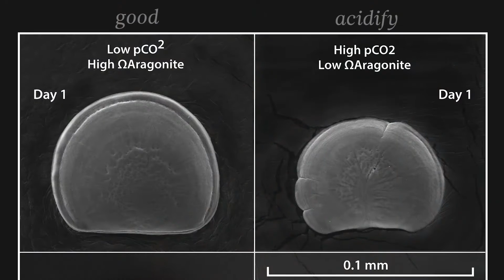Acidity and Oysters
For several years, ocean acidification has taken a toll on the Pacific Northwest oyster industry. Research by George Waldbusser has uncovered telling clues about why oysters appear to be so sensitive to changing ocean conditions.